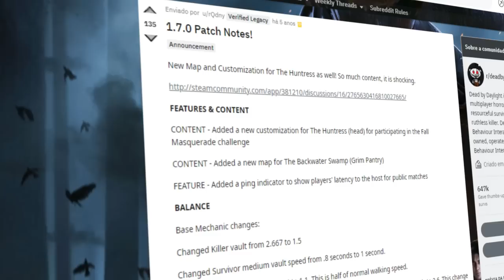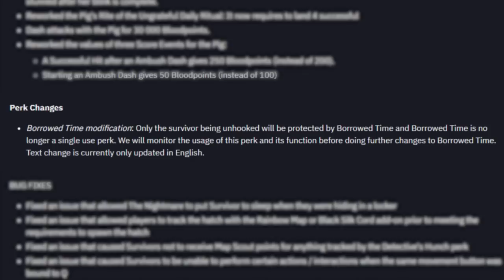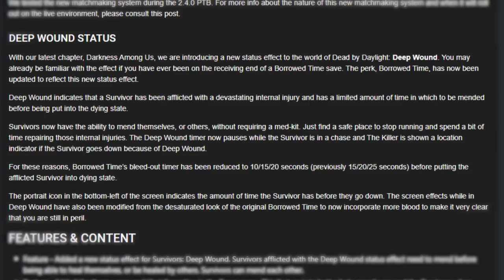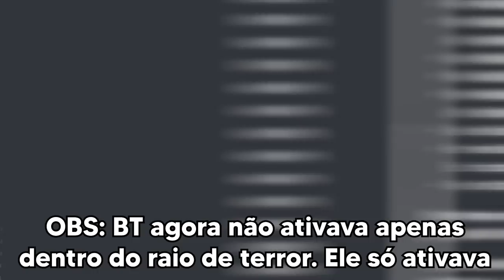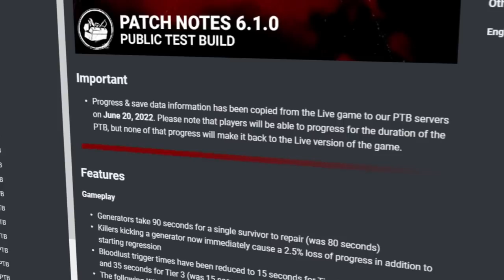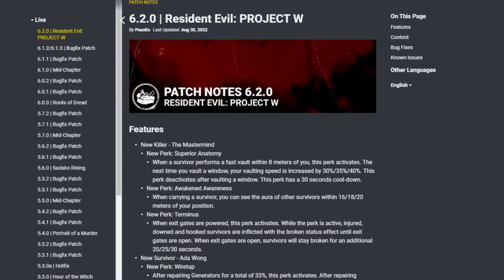Como essa perk foi de ROUBADA para ESQUECIDA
Olha o que fizeram com o meu garoto..